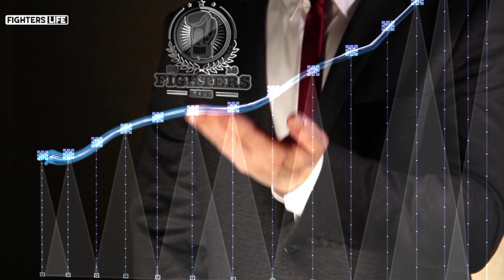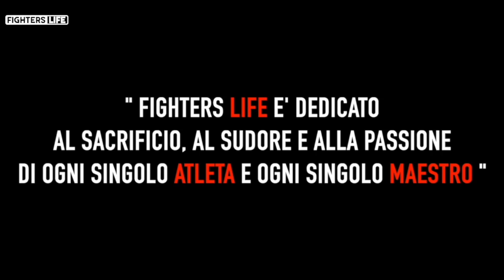Alessio Malatesta, il giovane campione del Muay Thai che sta conquistando il mondo!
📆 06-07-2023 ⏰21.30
🎥 Puntata 222 Fighters Life
🎤 a cura di: Valerio Lamanna
🔝 Special Guest: Alessio Malatesta
📺 SKY 814 MS CHANNEL ⏰ 21.30
💻Live canali Social Fighters Life ⏰  21.30

Questa sera a Fighters Life  vi presentiamo la storia incredibile di Alessio Malatesta, un vero e proprio fenomeno di soli 22 anni. Alessio è già un campione del mondo di Muay Thai, avendo vinto il prestigioso titolo nel 2019 a soli 18 anni. Scoprite come è riuscito a raggiungere questo straordinario traguardo e quali sono le sfide che ha affrontato lungo il suo percorso nel Muay Thai.
Seguiteci in questa avventura emozionante, mentre esploreremo le origini di Alessio nel Muay Boran, una forma di combattimento che consente l'uso di armi e combattimenti estremi. Vedremo come questa disciplina si è evoluta nel Muay Thai moderno e come Alessio si è affermato comeuno dei talenti più promettenti in questo sport.
Non perdete l'opportunità di conoscere Alessio Malatesta, il suo background, la sua preparazione fisica e mentale, e come si è distinto nel panorama del Muay Thai a livello mondiale. In questa descrizione dettagliata, esploreremo anche il significato e l'importanza del Muay Thai nella cultura thailandese e come Alessio si è appassionato a questa disciplina sin da giovane.
06 Luglio 2023 ore 21.30 diretta sui canali social "Fighters Life" su ch 814 di Sky MS Channel.Non Mancate. !
🔴 Sostieni la divulgazione libera e indipendente degli sport da combattimento aiutaci con un piccolo contributo
▶️ APP Playstore e Applestore FIGHTERSLIFE (tutto attaccato)
🔴  La sigla di Fighters Life è realizzata scritta e composta da: “ROCKY HORRO F.S." un ringraziamento speciale